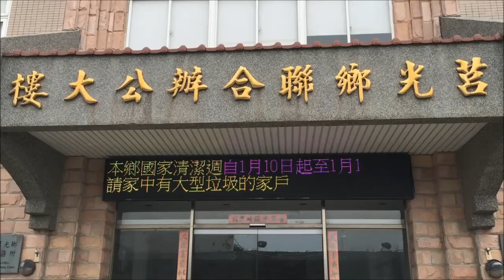馬祖日報2017/01/10影音／莒光106年國清週誓師大會 10日清理啟動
日期：10日上午08:30
地點：西莒清帆陳元帥廟前廣場
攝影：宋幸儒
106年國清週莒光10日-13日，10日上午舉行誓師大會，軍民共同清理環境。